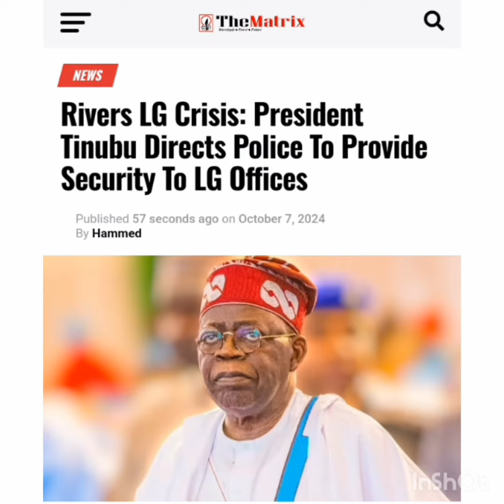Rivers LG Crisis: President Tinubu Directs Police To Provide Security To LG Offices